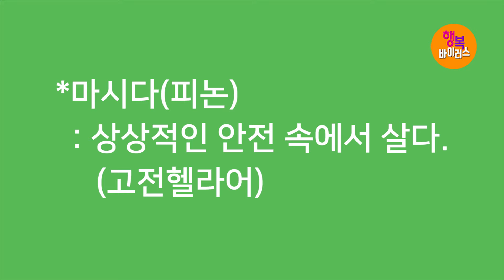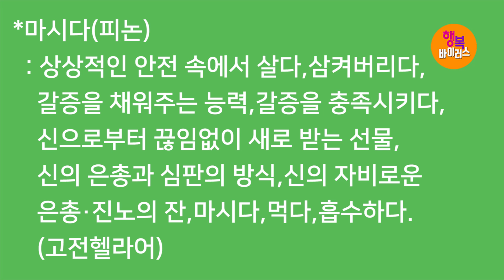[영혼의 양식! 은혜의 축복!] 박건수목사의 원어쉬운성경 강해-행복바이러스_마시다의 양면성